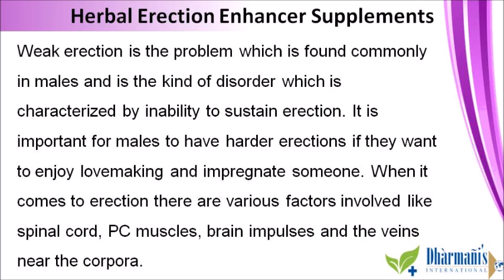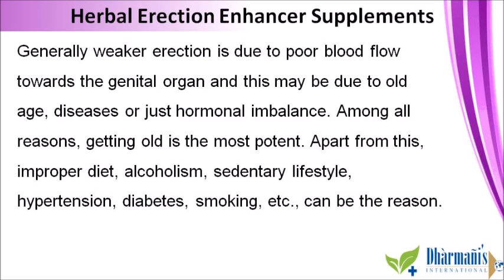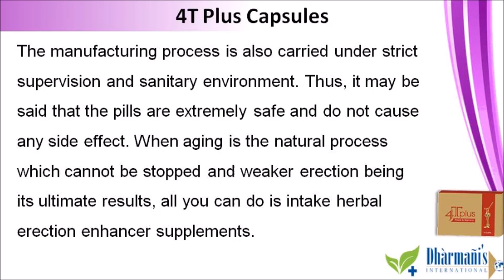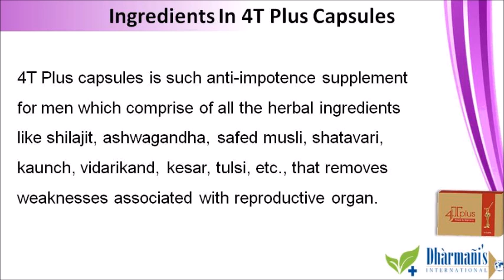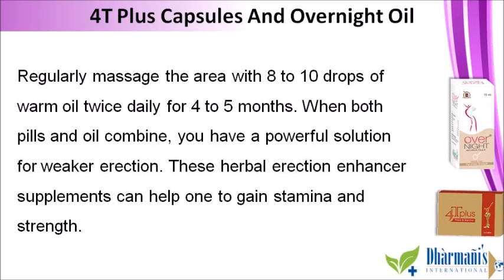Herbal Erection Enhancer Supplements To Reverse Impotence Naturally In Males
Dear friend, in this video we are going to discuss about herbal erection enhancer supplements. If you are looking for herbal erection enhancer supplements, you can use 4T Plus capsules. When the pills combine with Overnight oil, you tend to reverse impotence naturally.

Herbal Erection Enhancer Supplements